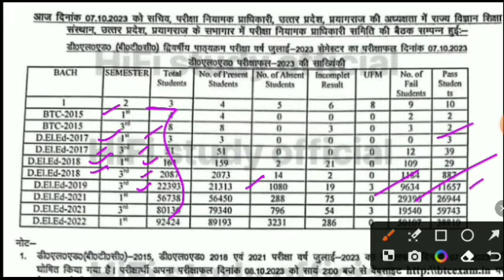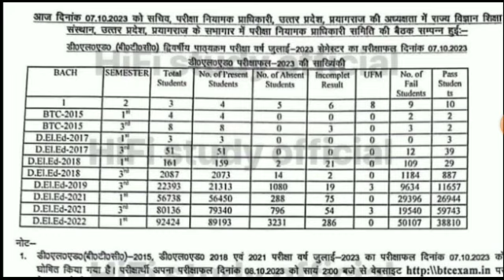up deled 3rd semester result | up deled 1st semester result | deled result 2023 | deled 2022 batch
up deled 1st semester result
up deled 1st semester exam 2022 result
up deled 1st semester exam 2023 computer
up deled 1st semester syllabus
up deled 3rd semester
up deled 3rd semester exam
up deled 3rd semester exam date 2023 latest news up deled 3rd semester shaikshik mulyankan
up deled 3rd semester math
up deled 3rd semester exam date
up deled 3rd semester exam dat 2022 latest
deled 3rd semester result 2023
deled 3rd semester resul
deled 3rd semester science
deled 3rd semester sanskrit
deled 3rd semester shaikshik mulyankan
deled 3rd semester computer deled 3rd semester samaveshi shiksha